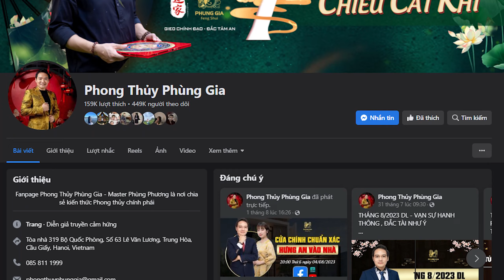Tiết lộ vị trí đặt Tượng/Tranh đại vàng cực may mắn, Phù trợ sự nghiệp – công danh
Trong phong thủy có khá nhiều loài vật mang ý nghĩa tượng trưng cho sức mạnh, sự trung thành.
Vậy với hình ảnh đại bàng chúng có ý nghĩa như thế nào trong phong thủy?